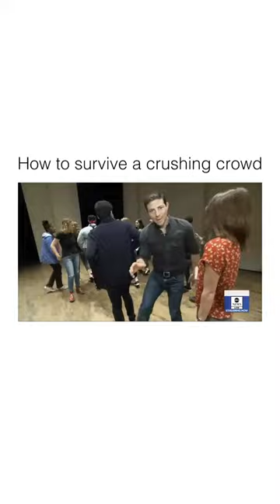⚠️see the way of surviving in a crushing crowd.. ⚠️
Source: LinkedIn

💡✨Surviving a crushing crowd is a critical skill that can indeed save lives. Body position plays a vital role in such situations.
Here are some tips to help you survive a crushing crowd and maintain balance.

✨- Maintain an upright posture and keep your spine aligned to stay on your feet.

✨- Position your feet shoulder-width apart or slightly wider and protect your vital organs.

✨- Face sideways to the crowd's movement and stay near a wall or barrier if possible.

✨- Bend at the waist if the pressure becomes extreme and lean on others for support.

-✨Protect your head and be vocal in seeking help or alerting others to your presence.

-✨Continuously scan for escape routes and move toward them if possible.

Remember, staying calm and focused is key in a dynamic and challenging situation like this. Your actions can save lives, including your own and those around you.

- SEEMA YADAV -